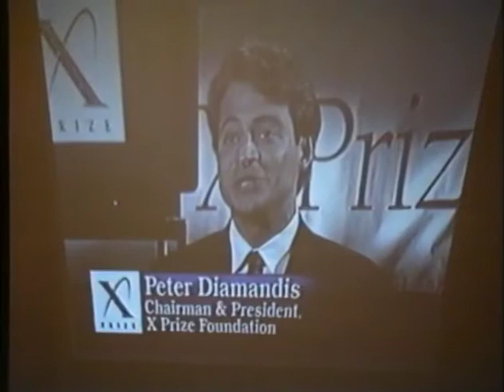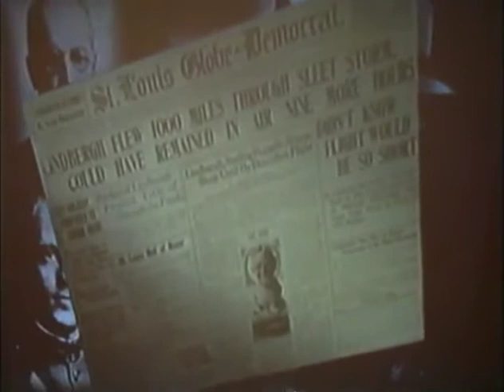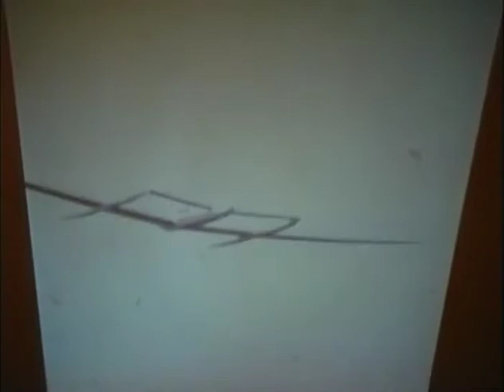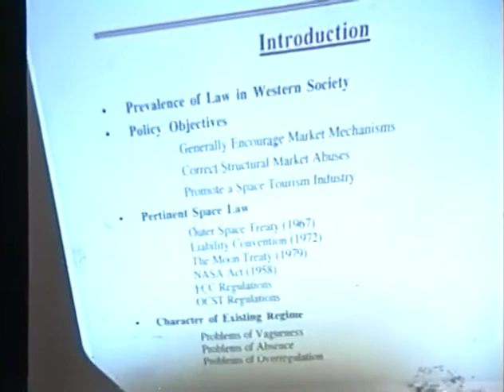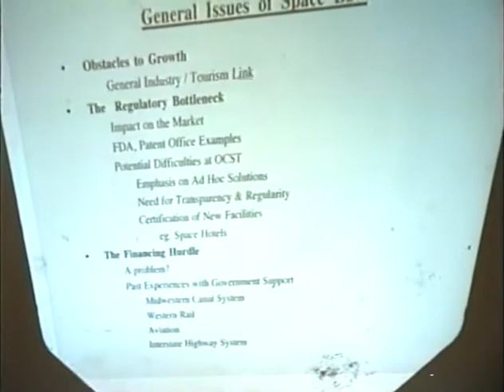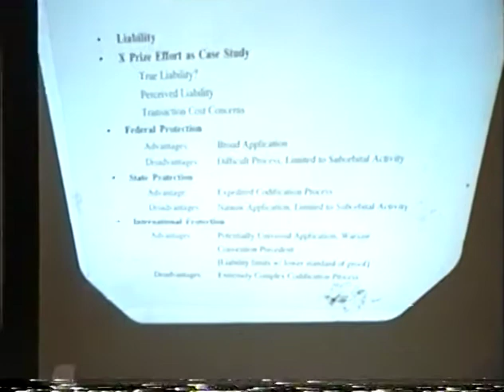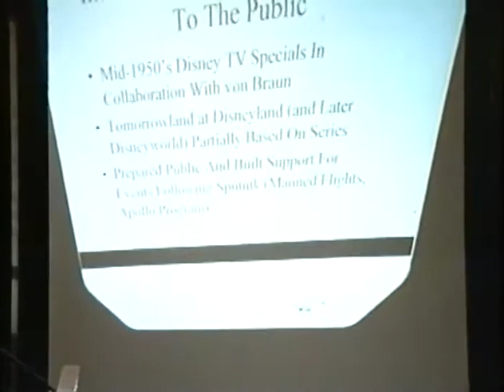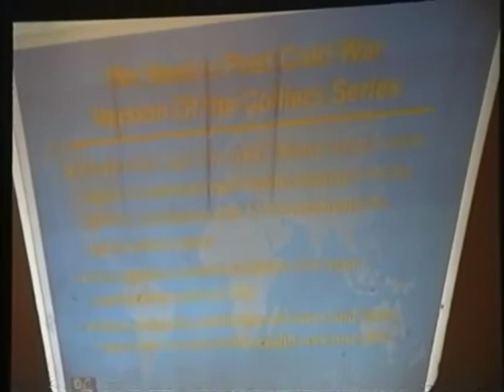ISDC 1996 - Space Tourism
The National Space Society's 15th annual International Space Development Conference was held May 23-27, 1996 in New York City.

Peter Diamandis - Introduction - 0:13
Peter Diamandis - 1:46
Colette M. Bevis - 8:45
Peter Diamandis - 17:19
Tom Rodgers - 29:02
Larry Roberts - 42:52
Brian Sinberg - 1:02:02
Open Discussion - 1:13:12